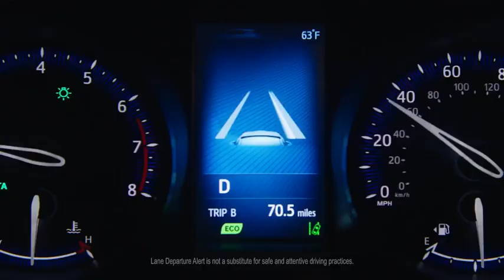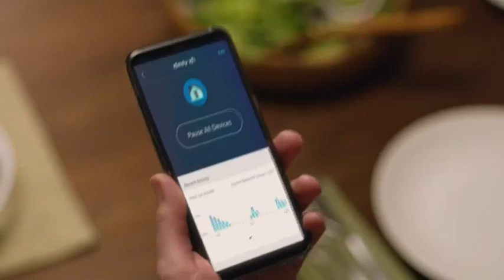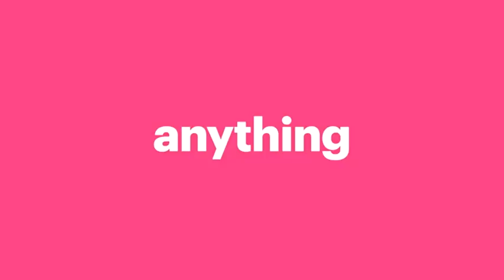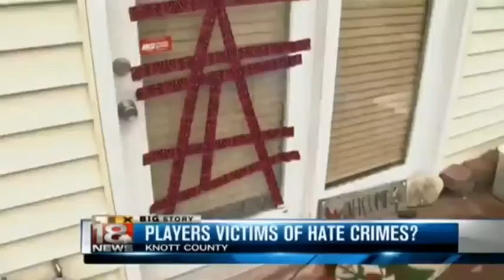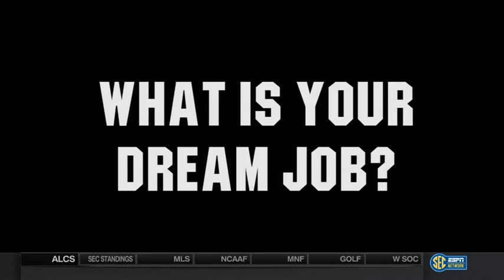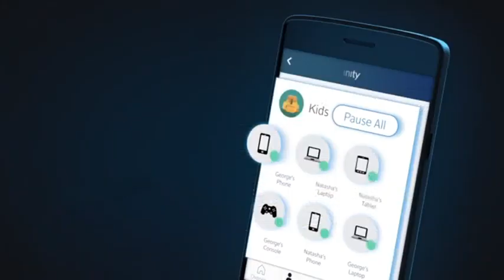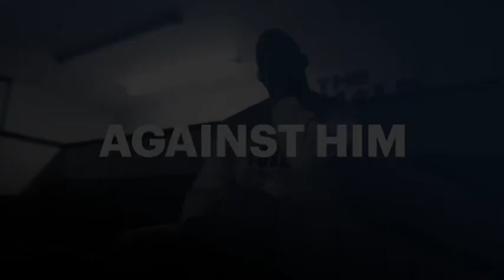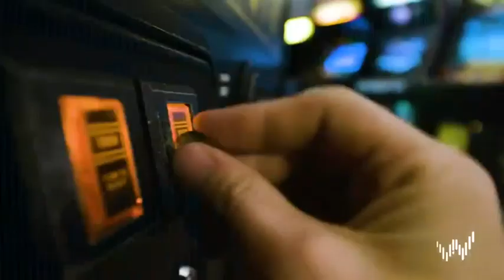2017 NCAA Women's Soccer Vanderbilt vs South Carolina